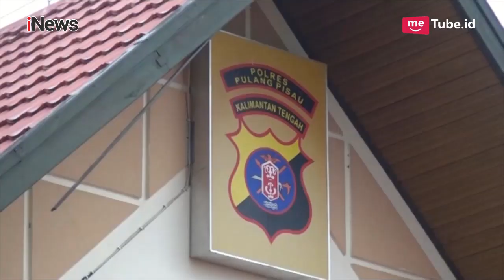Penambang Emas ini Ditangkap Gara-gara Membunuh Pemalak - Police Line 24/12